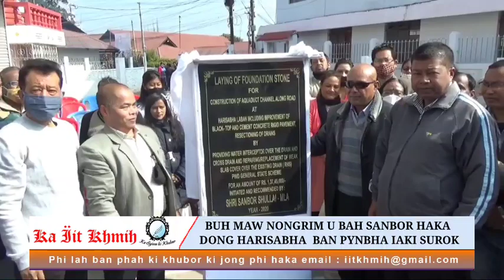BUH MAW NONGRIM U BAH SANBOR HAKA DONG HARISABHA BAN PYNBHA IAKI SUROK